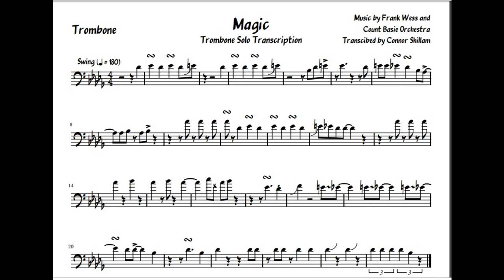Count Basie - Magic Trombone Solo Transcription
This is the trombone solo from "Magic" at 1:02. From Count Basie's 1957 "April in Paris" album. I transcribed this for a jazz audition.